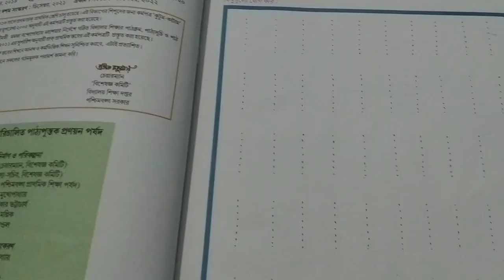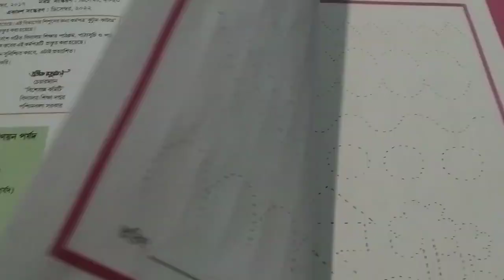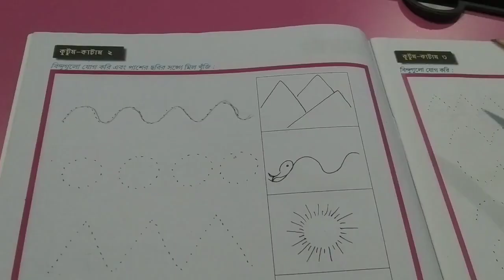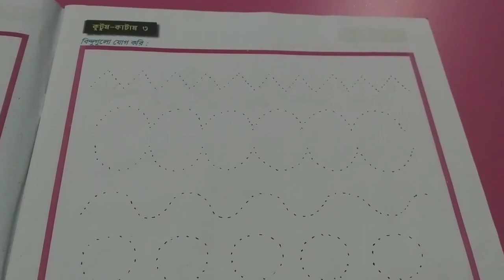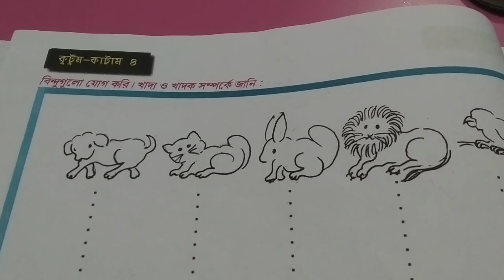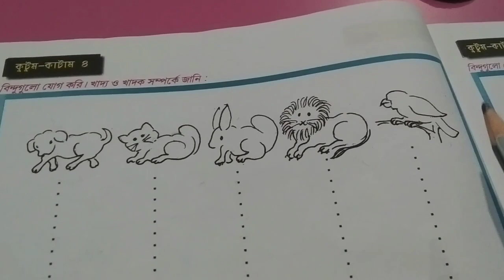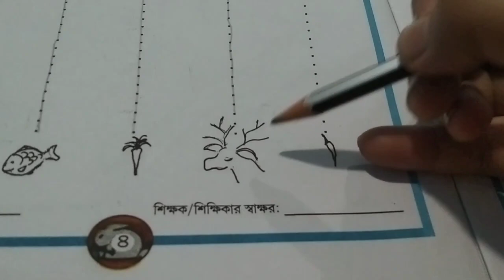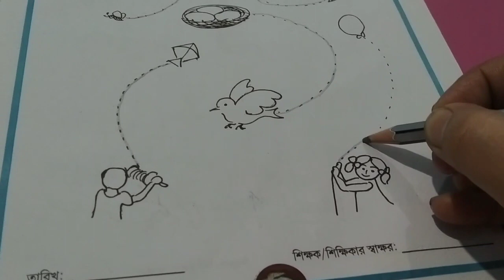প্রাক প্রাথমিক শ্রেণি কুটুম-কাটাম ||১-৫ পাতা ||Pre-primary kutum katam || page 1-5 ||Mojaru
প্রাক প্রাথমিক শ্রেণি কুটুম-কাটাম ||১-৫ পাতা ||Pre-primary kutum katam || page 1-5

pre primary video link 👉👉👉👉👉